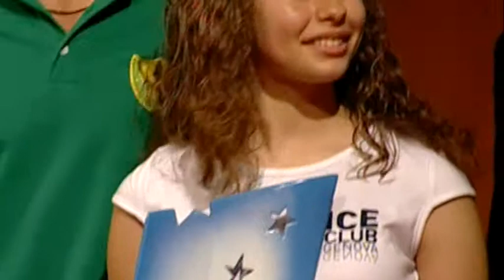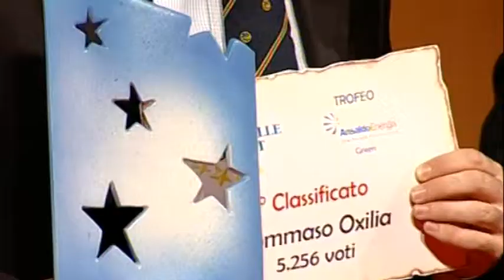Green Trofeo Ansaldo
VotaStellenelloSport chi saranno gli sportivi Green dell'anno? Riviviamo in questa clip i protagonisti delle ultime stagioni.